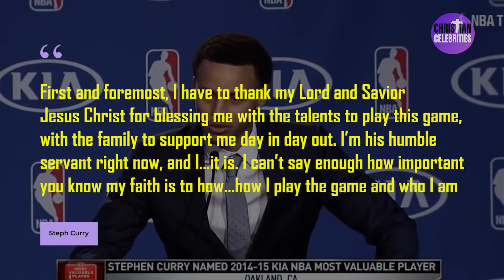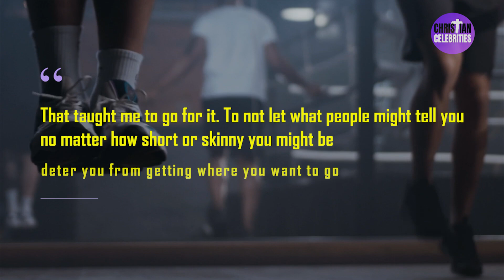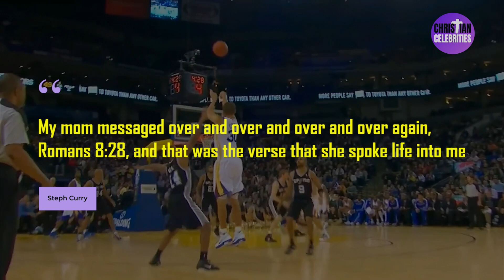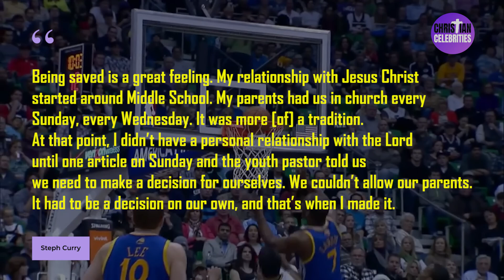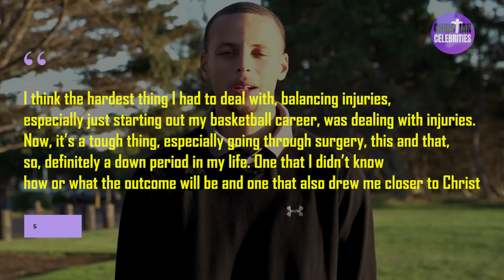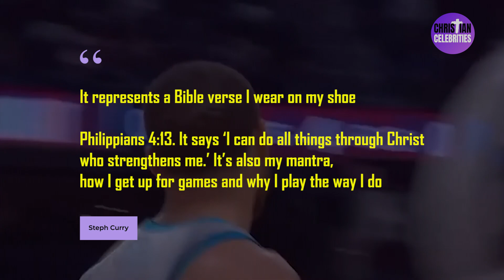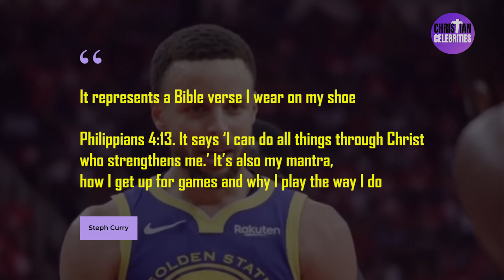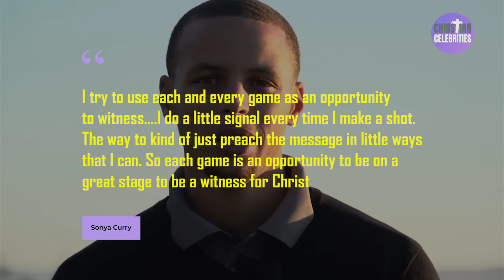How Steph Curry's Christian Faith Fuels His Game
The meteoric rise of Steph Curry from a less-fancied college player to becoming one of the greatest basketball players of all time is inspirational.

And whilst his talent is obvious for everyone to see, we cannot overlook the role that his faith has played in his tremendous success.

Join us as we explore the incredible story of Steph Curry, a young unassuming man who's unshakable faith in god propelled him beyond the arc, not just in basketball but in life.

In today's video we look at How Steph Curry's Christian Faith Fuels His Game

Inspired by @NBA  @stephcurry   ,  @joelosteen   ,   @TBN    and  @KapChatfield

Inspired by Kevin Sorbo Presents The Babylon Bee's 10 Best Christians in Hollywood

Inspired byCelebrities Who Gave Up Their Careers For Christ | Christ Over Fame Part 3

Inspired by Celebrities Who Left Hollywood for God